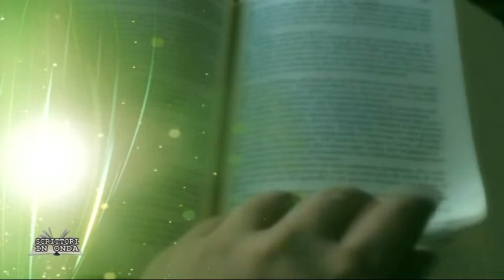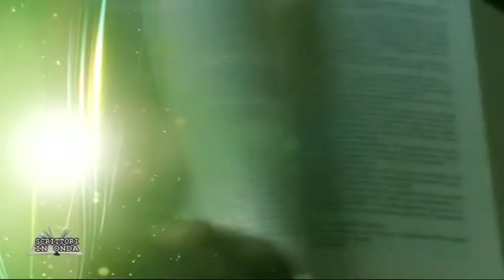Scrittori in onda Della Porta - GRP TELEVISIONE